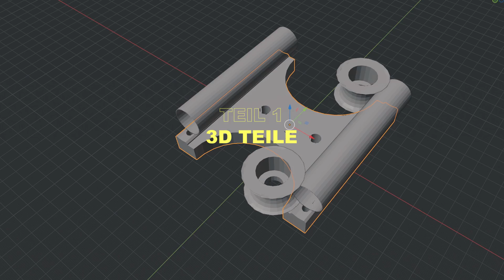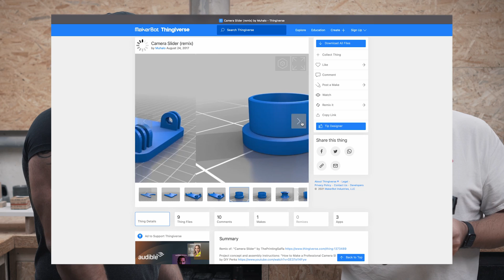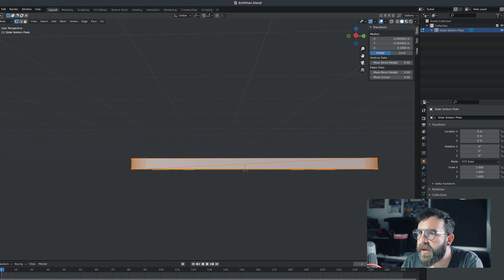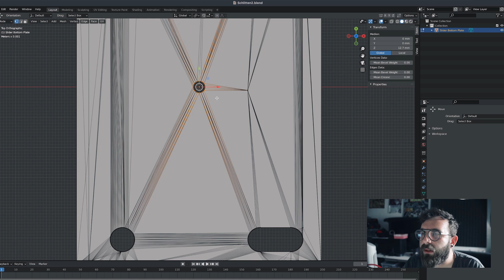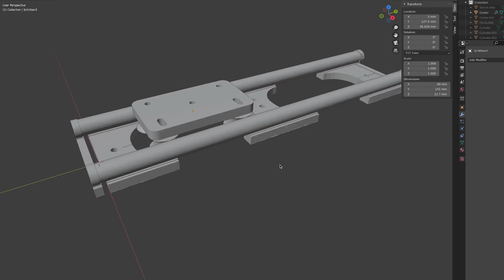Lass bauen: DIY Kamera Slider mit 3D Druck Teilen. Low Budget! Teil 1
Es ging mal wieder in die Werkstatt! Zusammen mit Denis (Drill Klub) haben wir einen super langen DIY Kamera Slider gebaut. Das Design ist von uns und in Blender entworfen. Gedruckt wurden die Teile auf einem Prusa Mini+. Alle Files stehen kostenlos zur Verfügung. Im ersten Teil zeigen wir den Aufbau und ob aus der Idee auch etwas geworden ist. Der Slider ist 1,24 Meter lang und kostet im Eigenbau ungefähr 40 – 45 Euro, also Low Budget!

Kapitel:
00:00 Intro
00:24 Vorgeschichte und Plan
01:57 Design der 3D-Teile
06:00 Rohre schneiden
08:12 Entgraten und polieren
09:17 Endkappen montieren
10:29 Gewinde löten
12:05 Bohren und Montage
13:39 Schlitten montieren
14:00 Endergebnis
15:48 Outro

Materialliste:
Rollen: 4 Stück Rillenkugellager
Rohre: Baumarkt 2,5 Meter 1mm Stärke 22 mm Durchmesser
Schrauben: M5 Schrauben Set
Gewinde M5: Gewindeeinsatz
Gewinde 1/4 Zoll: – leider gerade nicht verfügbar –
Filament: PETG Schwarz

Equipment:
Kamera 1: Sony Alpha 6500
Kamera 2: Sony Alpha 7 Mark III
Mikrofon: Rode Go
Action-Cam: DJI Action